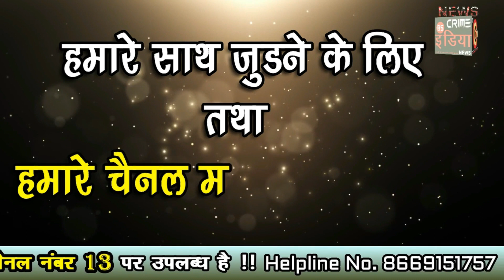श्रावण मासानिमित्त निघाली भव्य कावड यात्रा...शेकडो महिला आणि पुरुषाने घेतला सहभाग !!